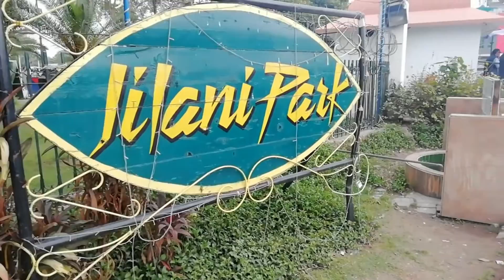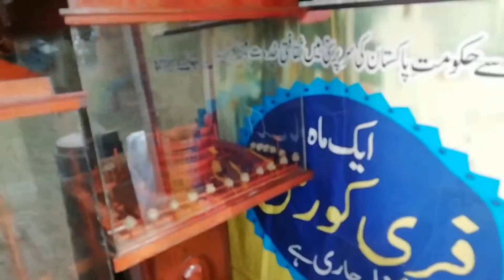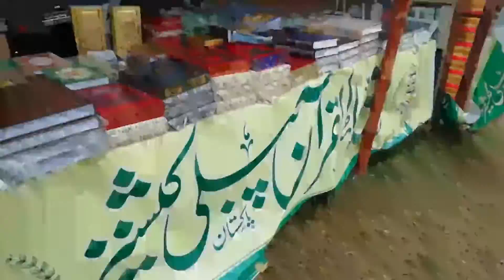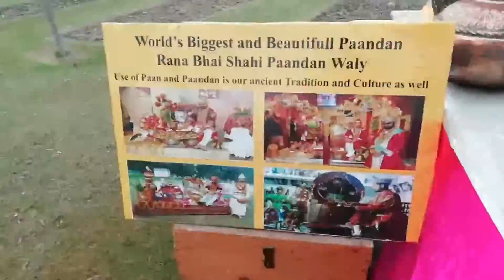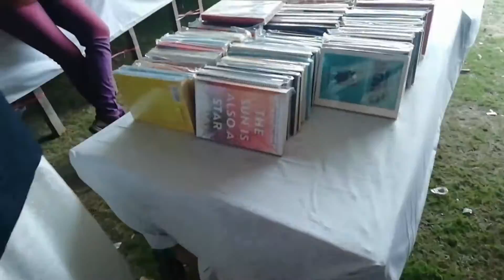Jilani Park | Race course park lahore | flower exhibition 2020 | Jashn-e- Baharan